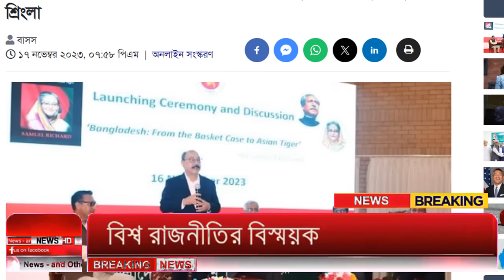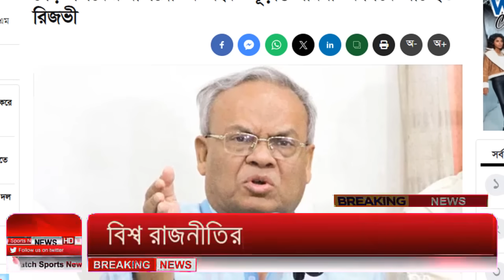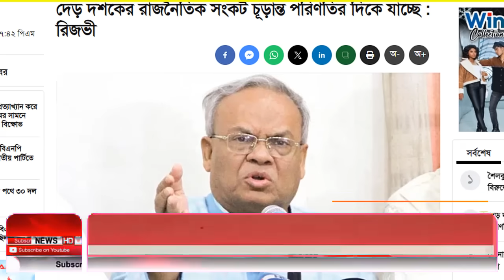Ajker Bangla Khobor 18 Nov 2023 | Bangladesh Letest News | Somoy Sangbad News | Bangla News Today